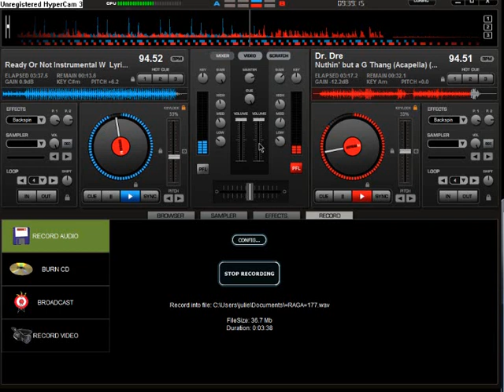Dr Dre Nothing But A G Thang Remix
Dr Dre,s nothing but a g thang acapella with Fugees ready or not instrumental